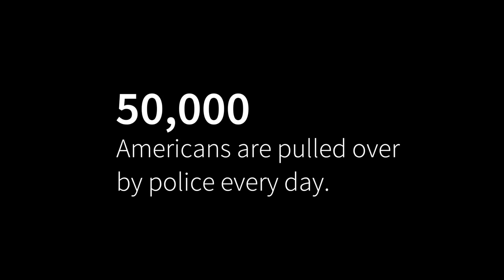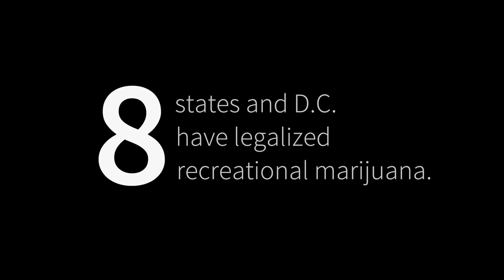U.S. traffic stop data reveal racial/ethnic disparities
Researchers found that black and Hispanic drivers were more likely than whites to be cited, searched or arrested after being stopped. The data, and tutorials on how to use it, are being made public through the Stanford Open Policing Project.